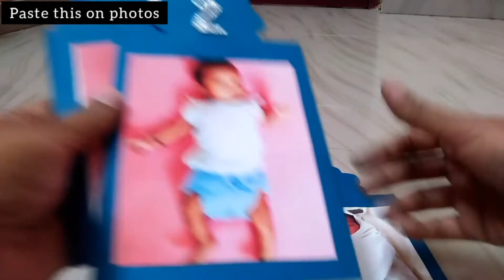Photo banner for 1st birthday|200rs worth photo banner in just 20rs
Simple hand made 12 months photo banner for first birthday of your baby in low budget